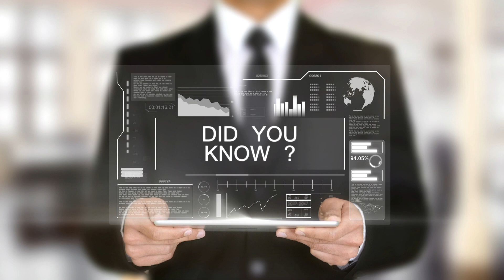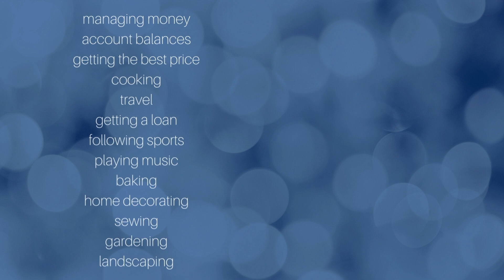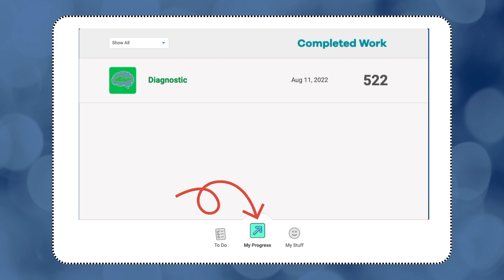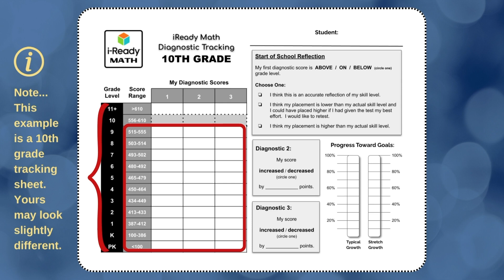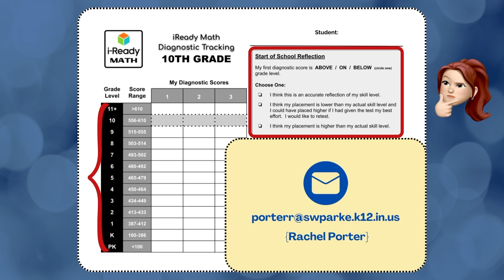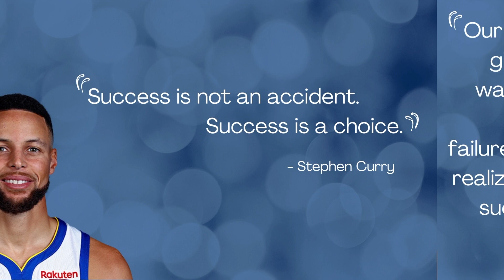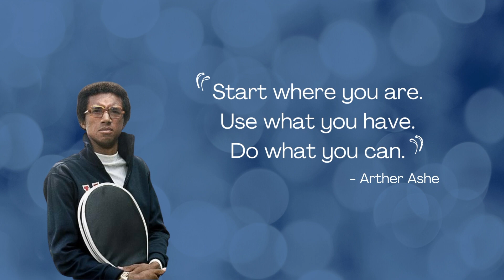Math Matters: 9-12 iReady Diagnostic 1 & How To Grow From There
A video for 9-12 grade students at Riverton Parke Jr-Sr High